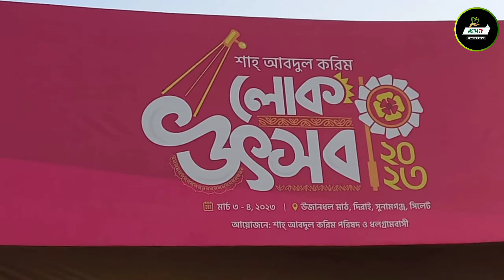বাউল আব্দুল করিমের ১০৭ তম জন্মবার্ষিকী পালন|| লোক উৎসব ২০২৩|| motia tv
বাউল গানে মুখরিত সুনামগঞ্জের লোক উৎসবে লাখো মানুষের ঢল।বাউল আব্দুল করিম।